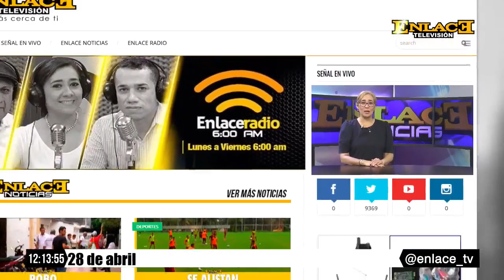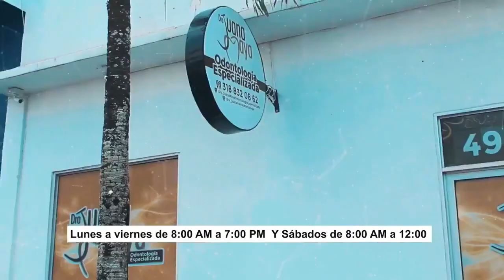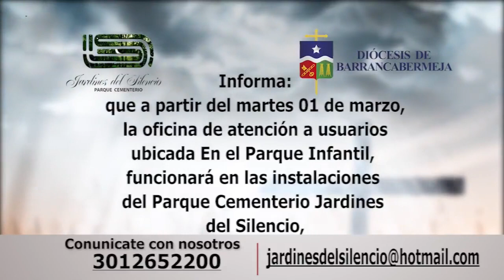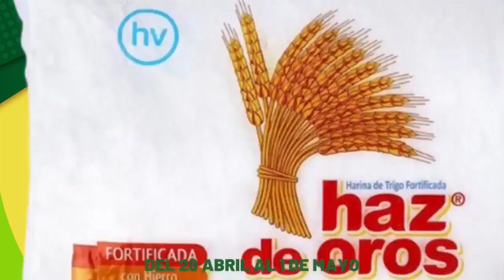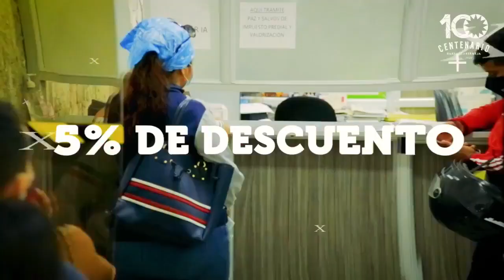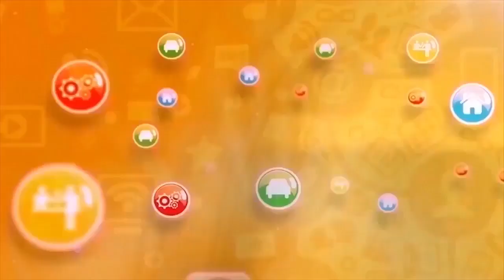EmisiónCompleta | Enlace Noticias Medio Día [ 29 de abril de 2022 ]